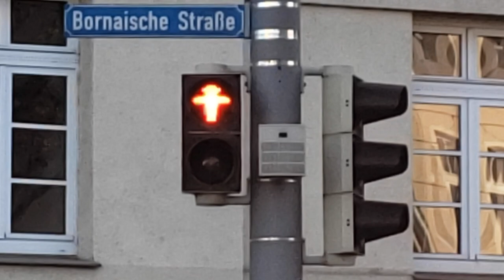An American Quarantined in Germany E02 - Dönerstag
Episode 2:
Everett is still getting used to the German Way of life but he may have finally found his food and savior, the Döner! All his struggles pay off when he takes his first bite of heavenly goodness.